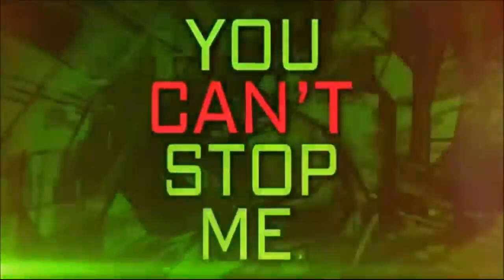ITS JOHN CENA Compilation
Createur des videos : Samfreeman05, Xavar45, Zachary, YokingMeteor